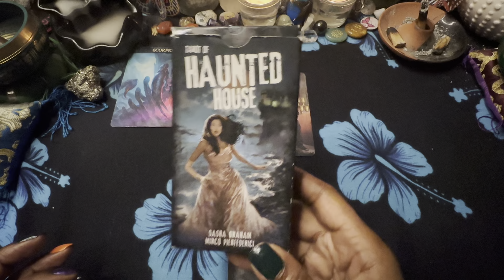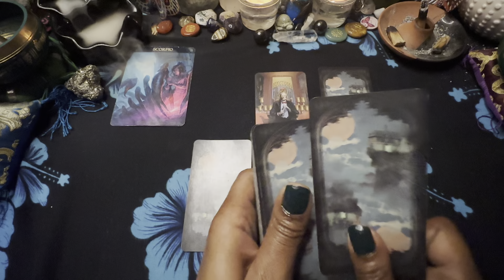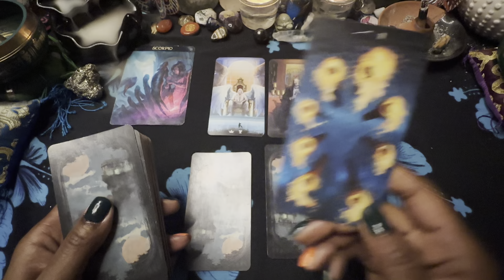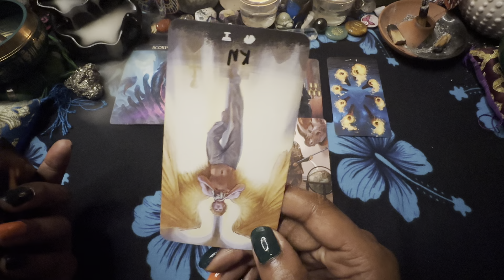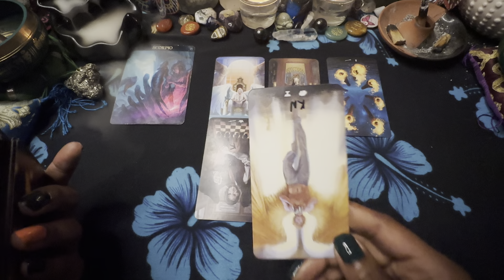🦋SCORPIO♏️ ⚡️WEEKEND, Plotting on you 10-28-11/1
3 PEOPLE $180 PER HOUR
5 PEOPLE  $380 PER HOUR
10 PEOPLE  $480 PER HOUR